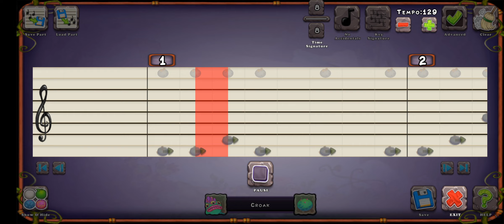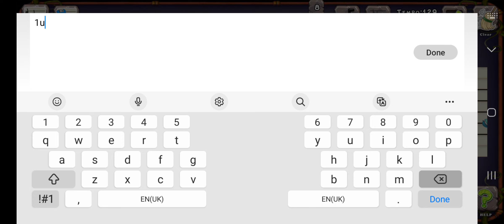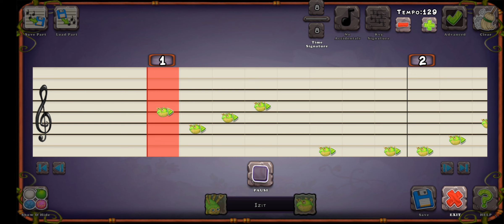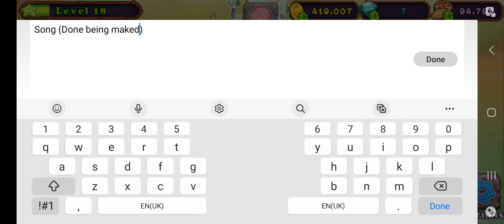I completed my Composter Song